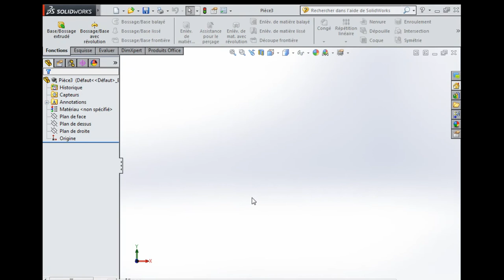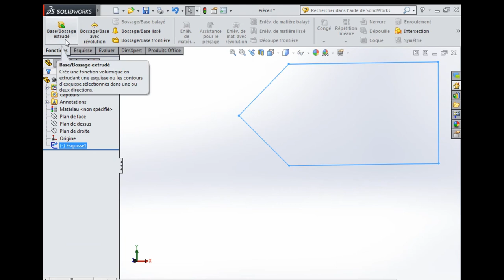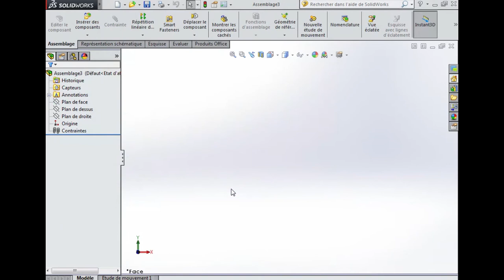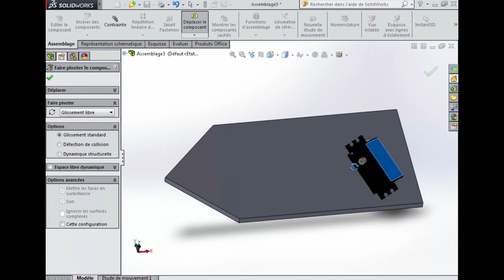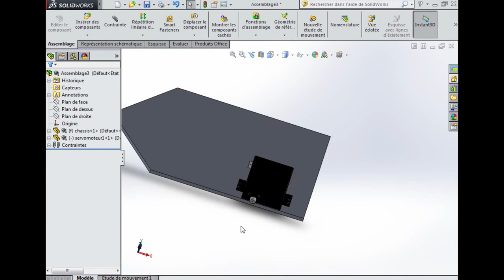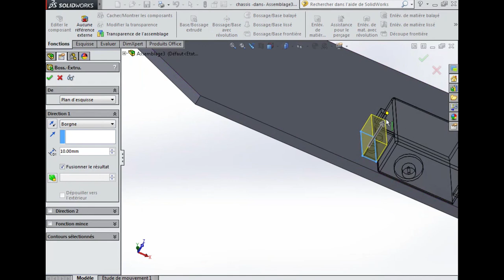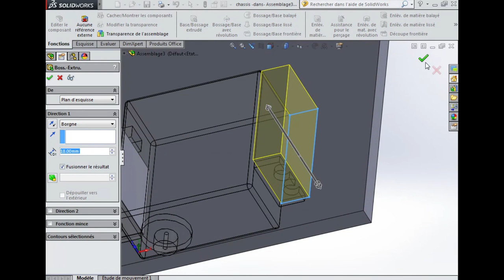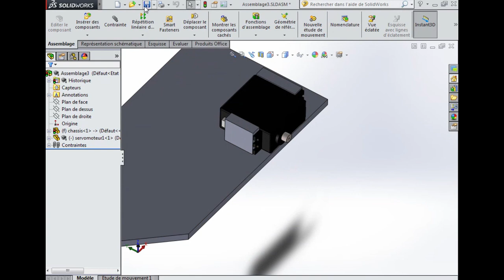Créer un châssis d'un robot avec solidworks